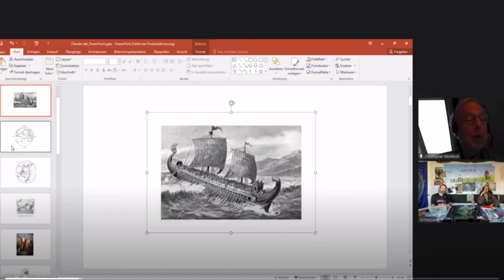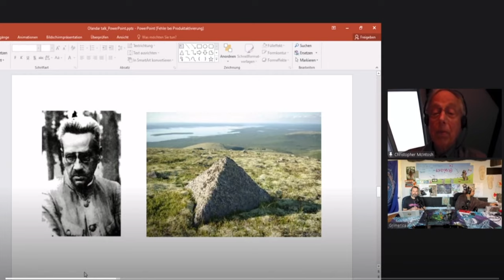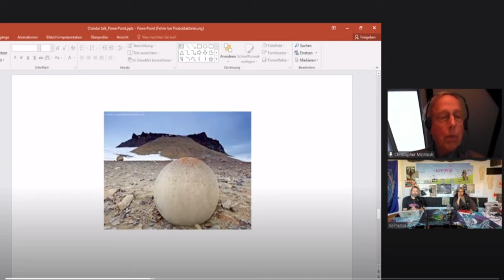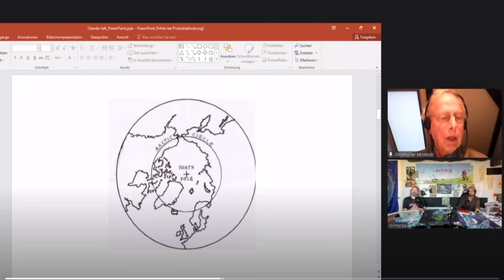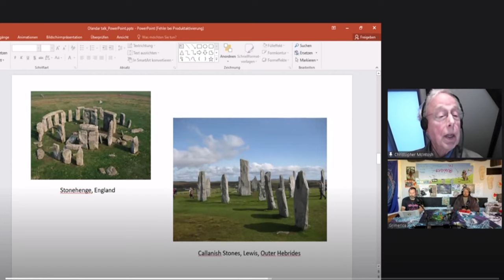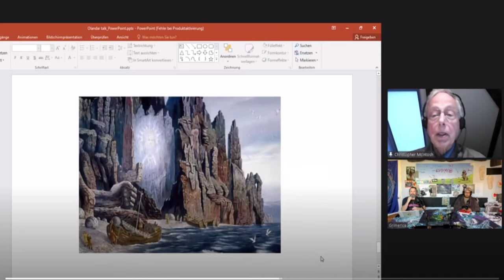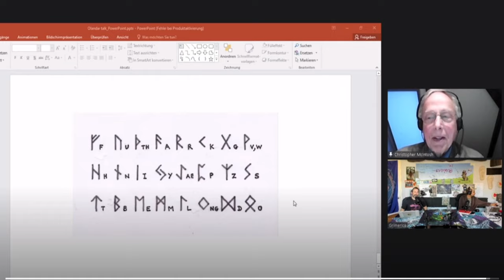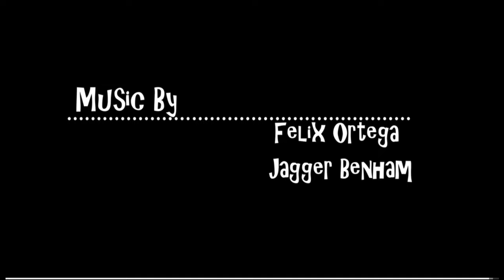Hyperborea and Beyond the North Wind - Christopher McIntosh - Get This Content 100 Days earlier!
Rokfin Exclusive  - Hyperborea and Beyond the North Wind - Christopher McIntosh

Welcome to Grimerica Goes Deep, Ancient Mystery and Lost Civilization’s Chapter 5, Hyperborea and Beyond the North Wind with Chirstopher McIntosh

This is a great chat with renowned occult and esoteric author Christopher McIntosh centered around the different beliefs and legends of Hyperborea and the North Wind in his book.

We chat about the Russian desire for this knowledge and the artwork  depicting this, the megalithic and other artifacts discovered in the North, the ancient sun cult, the runes, and the parallels with other ancient mysteries like Agartha, Atlantis, Shambala, Lumeria etc.

Why is this gaining popularity, along with the esoteric and occult in general? Who else talked about Hyperborea in the recent and more distant past.

If you value this content with 0 ads, 0 sponsorships, 0 breaks, 0 portals and links to corporate websites, please assist. Many hours of unlimited content for free. Thanks for listening!!

Get your Magic Mushrooms delivered from:
Mushroom Spores, Spore Syringes, Best Spore Syringes,Grow Mushroom
Spores Lab

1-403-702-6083 Call and leave a voice mail or send us a text

MUSIC
Free Thinkers (Don’t get Comfortable)